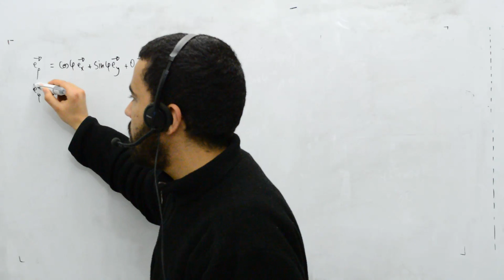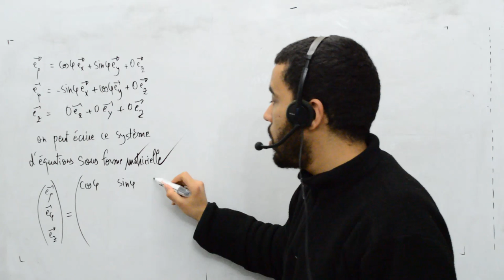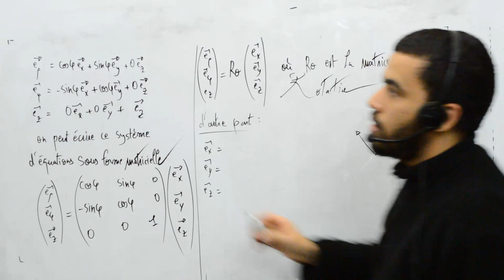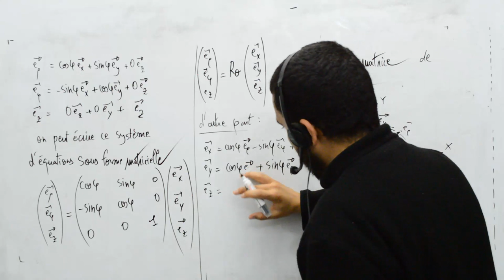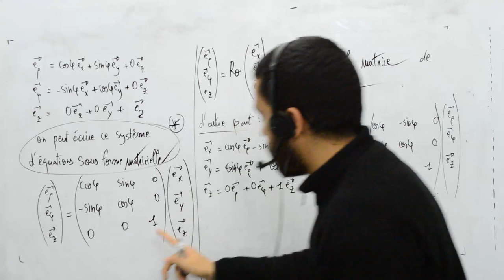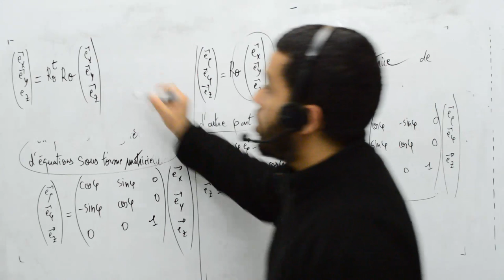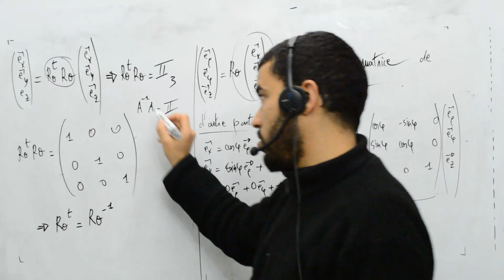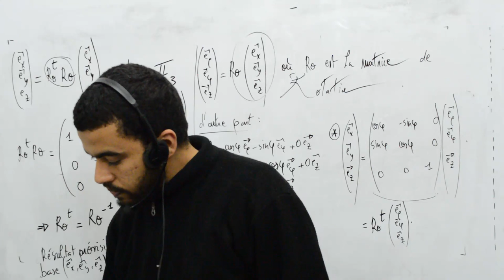Maths pour mécanique et électricité, part 23, la matrice de rotation, base cylindrique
Matrice de Rotation